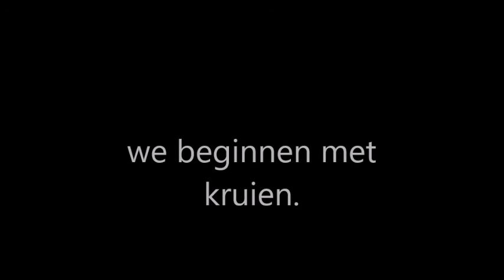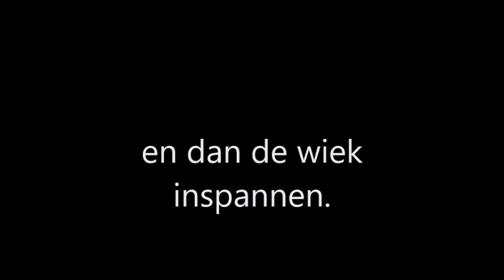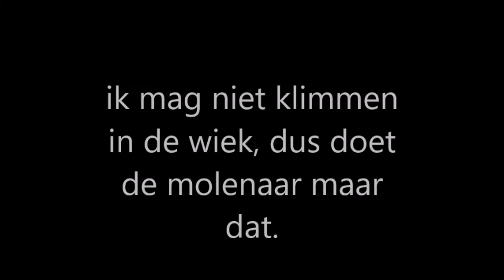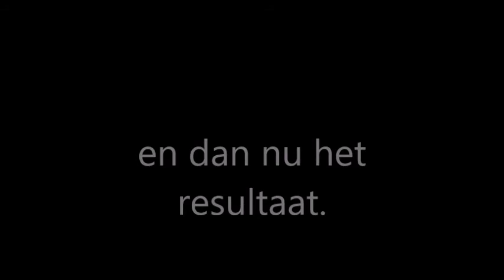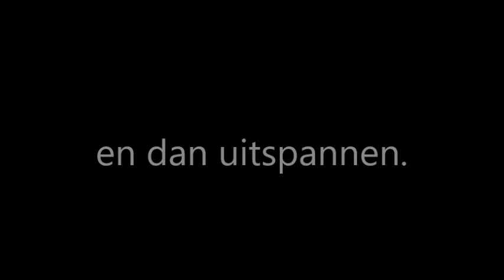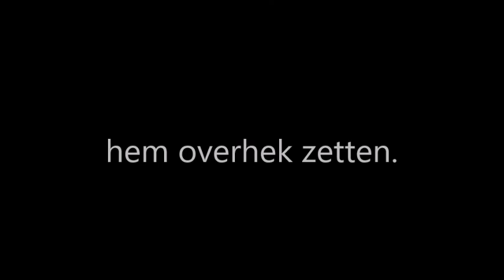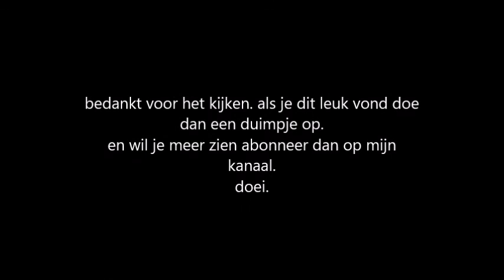molen de walvisch draaiend.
doei.